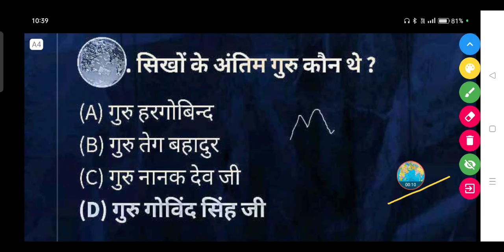सिखों के अंतिम गुरु कौन थे ? | Sikh Dharm ke antim Guru kaun the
सिखों के अंतिम गुरु कौन थे ?

(A) गुरु हरगोबिन्द

(B) गुरु तेग बहादुर

(D) गुरु गोविंद सिंह जी